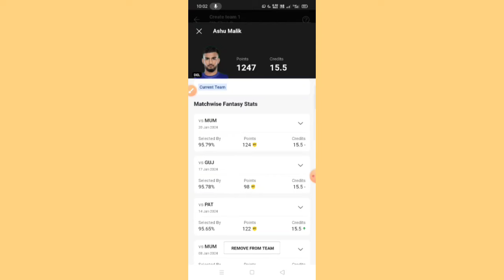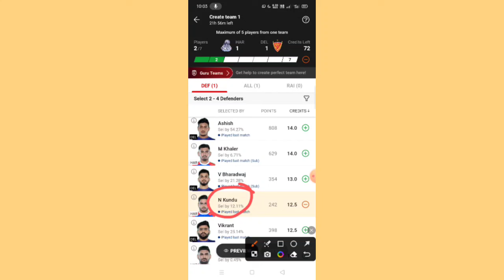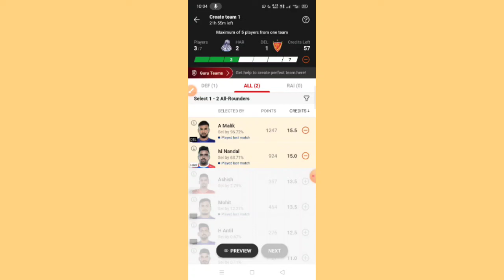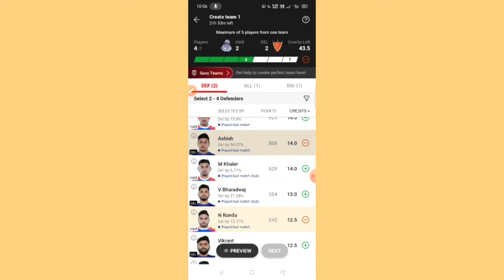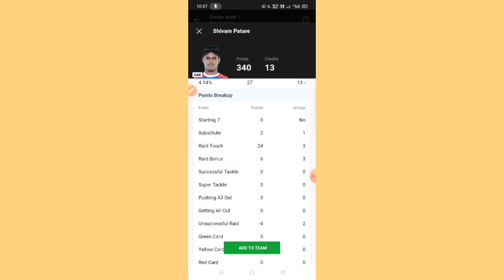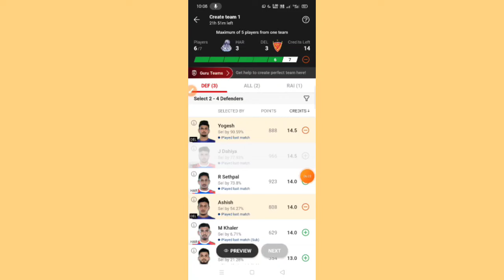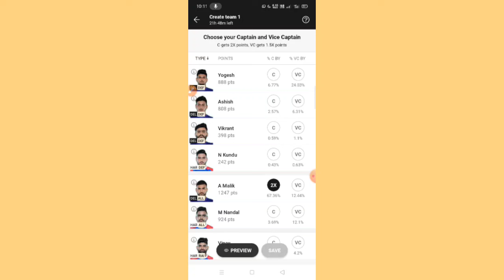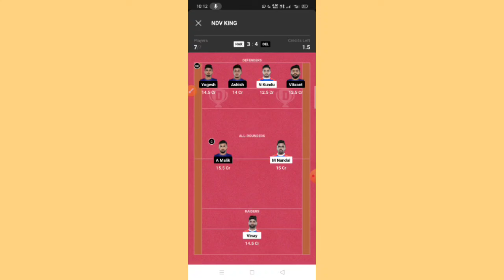HAR vs DEL dream11 kabbadi|HAR vs DEL dream11 team prediction|Haryana steelers vs Dabang Delhi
har vs del dream11
har vs del dream11 team prediction
har vs del dream11 tips
har vs del kabbadi dream11 team
dream11 team today match
kabbadi dream11 team
dream11 team of today match
haryana steelers vs Dabang Delhi
kabbadi match dream11
dream11 tamil
dream11 gl tips tamil
dream11 gl team prediction tamil